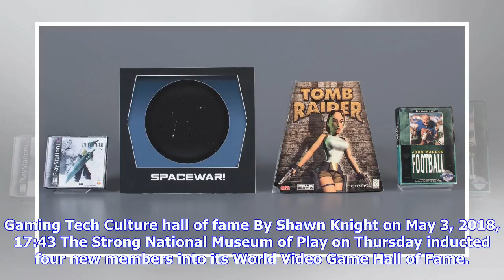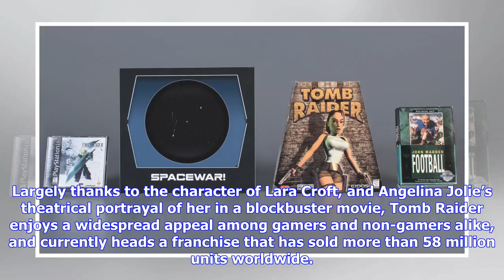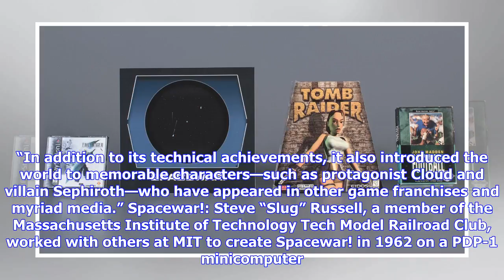Breaking News | Tomb Raider, Final Fantasy VII among latest inductees into World Video Game Hall of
Breaking News | Tomb Raider, Final Fantasy VII among latest inductees into World Video Game Hall of Fame

Gaming Tech Culture hall of fame By Shawn Knight on May 3, 2018, 17:43 The Strong National Museum of Play on Thursday inducted four new members into its World Video Game Hall of Fame. John Madden Football, Tomb Raider, Final Fantasy VII and Spacewar! made the cut from a field of 12 finalists that also included classics like Call of Duty, Asteroids, Half-Life, Dance Dance Revolution, Minecraft, Metroid, King’s Quest and Ms. Pac-Man. John Madden Football: Electronic Arts redefined the modern sport...